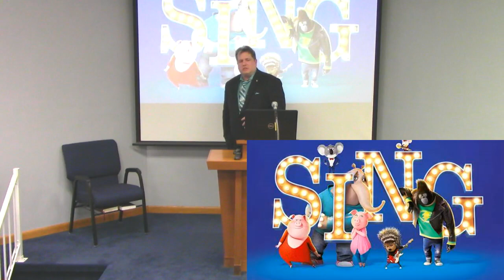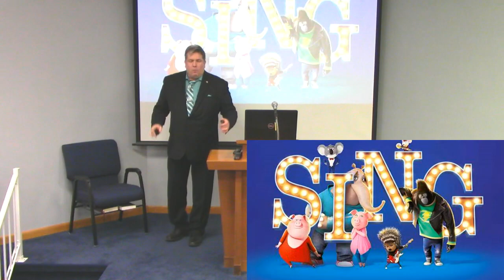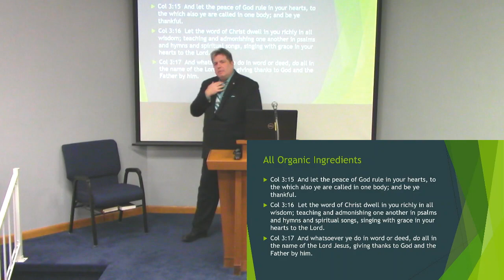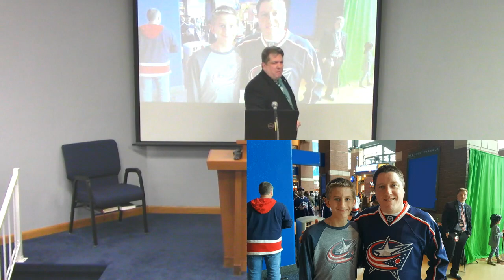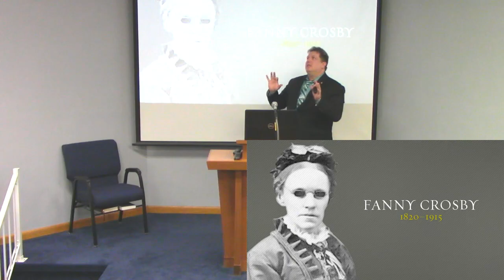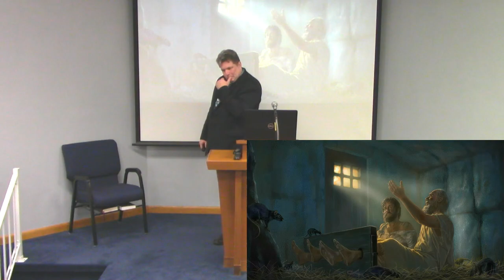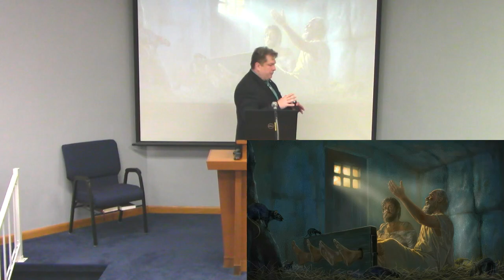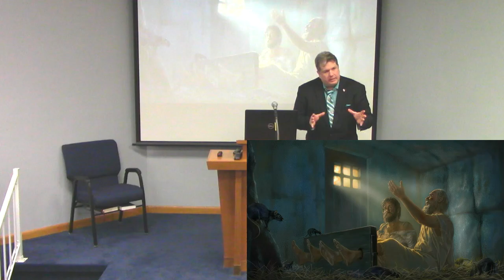God gave you a song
This is our lesson for this evening, March 5th, 2023